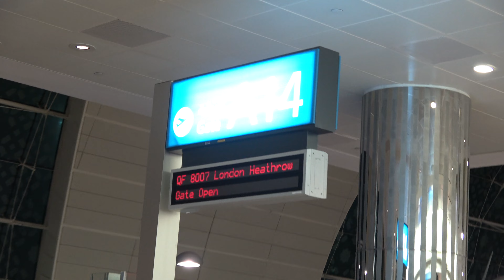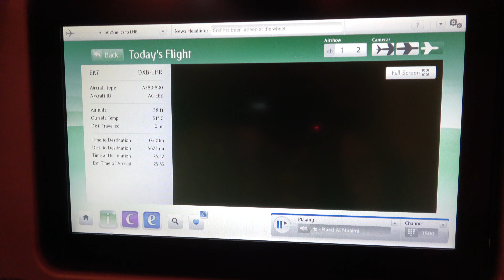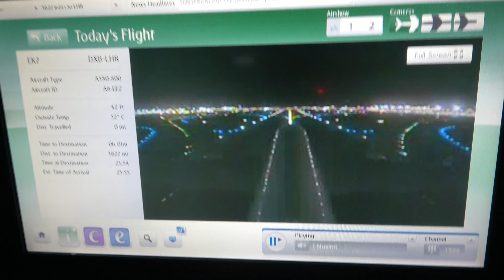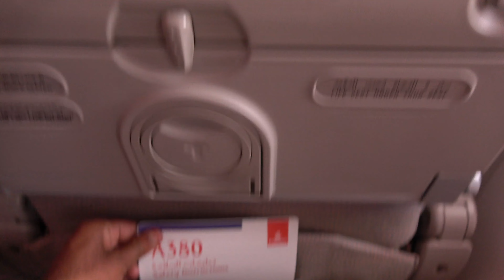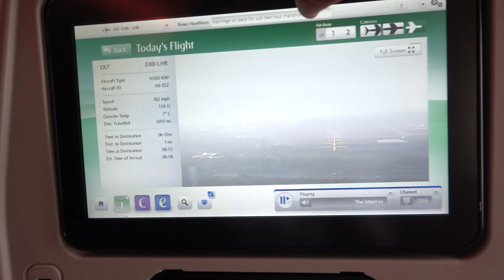Emirates Airbus A380 - Dubai to London Heathrow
Emirates EK007 service to London Heathrow, my flight there. Dubai Airport at night, 2am take off out of DXB, and landing into Heathrow early morning. Emirates Economy class, in these large new planes, beats many Airline's Business class etc...